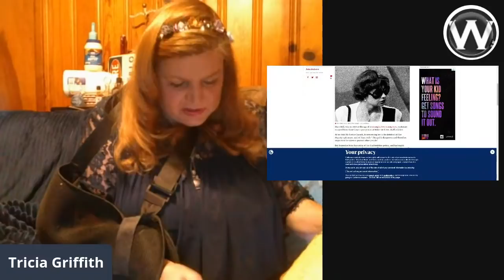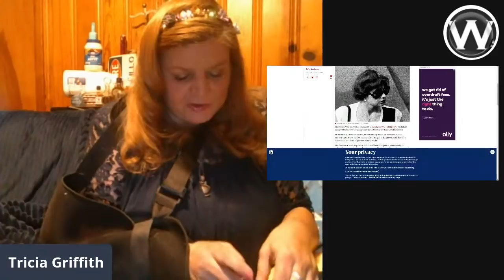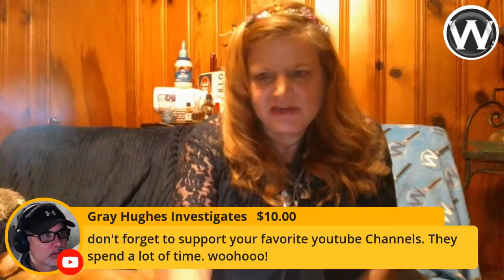TRUE CRIME TALES WITH TRICIA - WHO IS THE KID THAT ENJOYED KILLING AND IS A FREE PERSON TODAY?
Websleuths YouTube Livestream and Websleuths.com can only keep going with your kind and generous donations.
Get comfortable my friends as I tell you the true tale of a frightening young girl who took joy not only in killing but in torturing the victim's loved ones. .
P.S.I was thrilled with my new in-house professional photographer. Look at the thumbnail and see the amazing real-life and proportionate portrait he took. WOW!